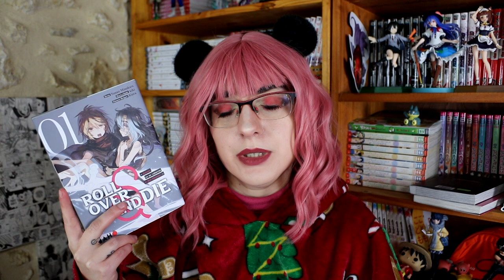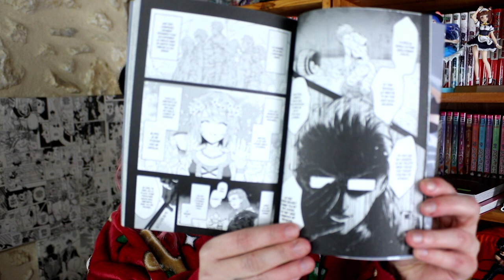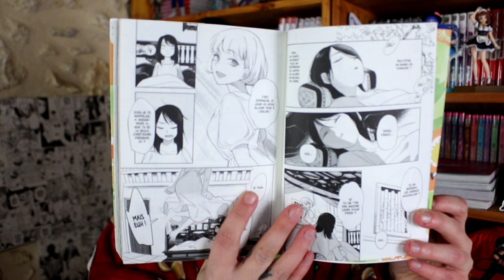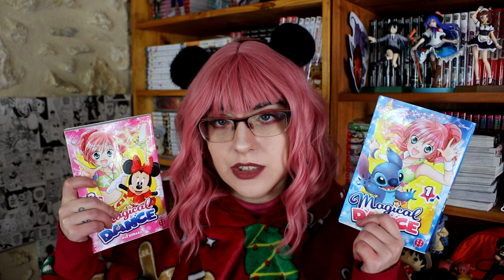ça envoie du lourd - pile à lire manga février 2023